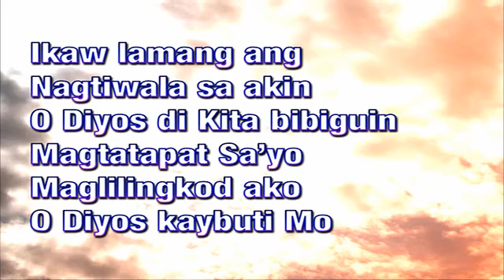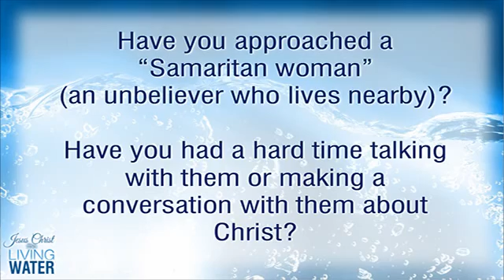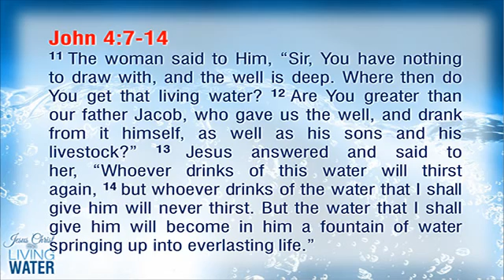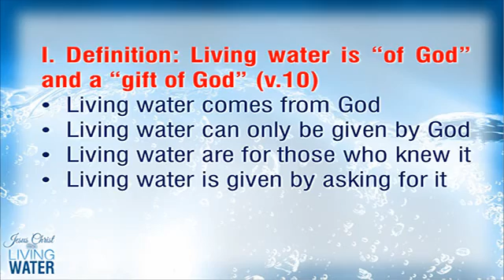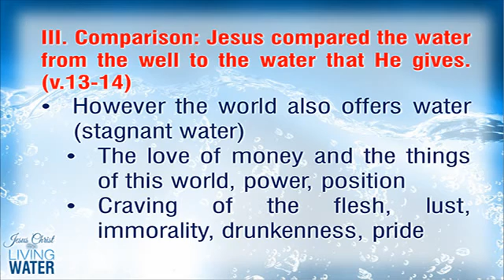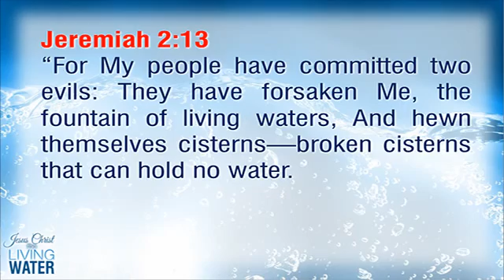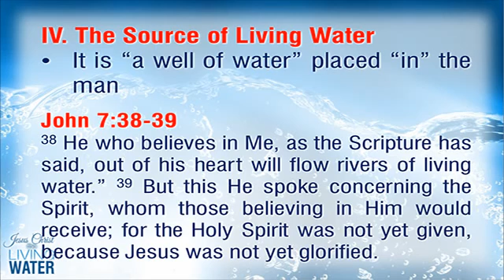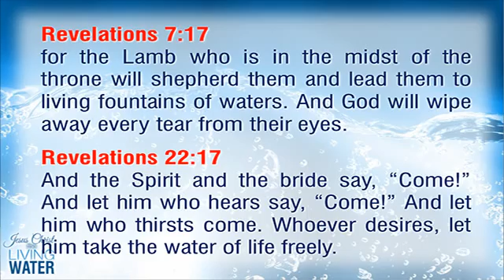2017 07 17 UCF Sunday Worship Service PM